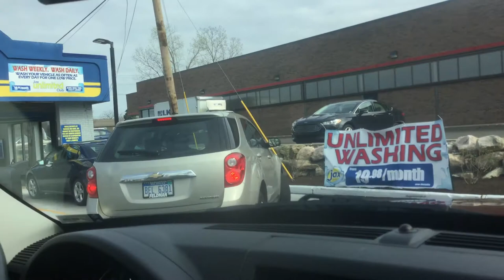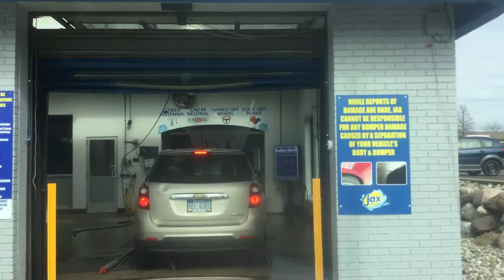jax car wash